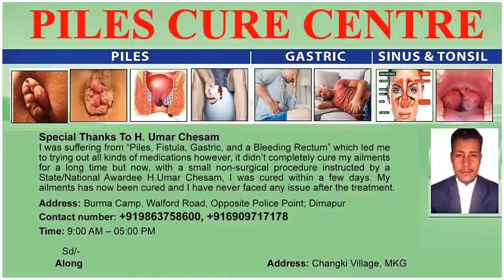NAGALAND LAW STUDENTS’ FEDERATION ALLEGES LAND RECORD & SURVEY DEPT. OF ILLEGAL ACTIVITIES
Nagaland Law Students' Federation alleged that some officials from the Land Record And Survey Department were arbitrarily charging fees for land verification, spot verification from the general public. The Federation stated that while processing for obtaining NOC, Jamabandi, Land Holding Certificate etc some officials on the pretext of speeding up the process were charging fees amounting to a few thousands and taking pecuniary advantage over the general public. NLSF through its Media & Publicity wing stated that such illegal activities of the concerned officials were liable for prosecution under relevant sections of law and government officials were expected to discharge duties in a courteous manner. The Federation also informed the general public, especially the residents of Cadastral area/ Town area/ Surveyed area not to pay any fees while verifying the land for obtaining No Objection Certificate